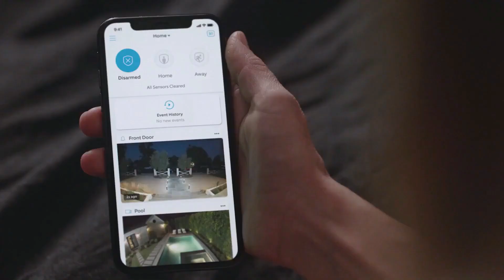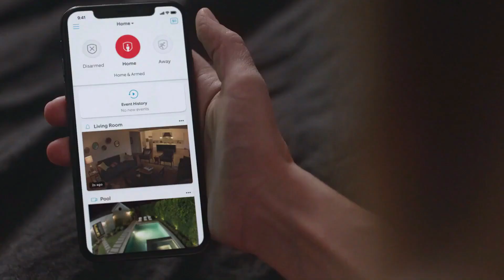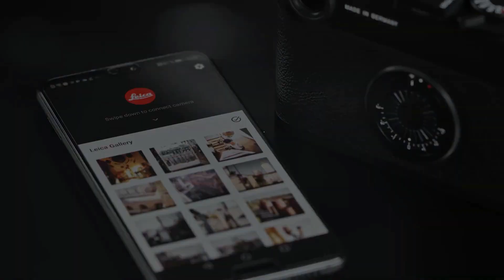Top 5 Astonishing Gadgets | Must Watch | The World Of Tech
The World Of Tech
We live in a world where technology has sped up and there’s never a dull moment. As it evolves, so do we or we get left behind. Here we will show you all the tech gadgets and all the tech news related for you to be inform about the emerging tech of era. We will feature some of the gadgets on amazon and some ideal gifts for men or women.

In this Channel we will give you
All the information about Technology trends and fresh views about them.